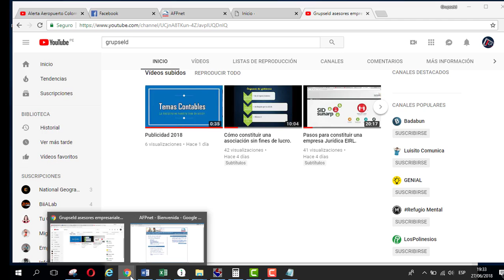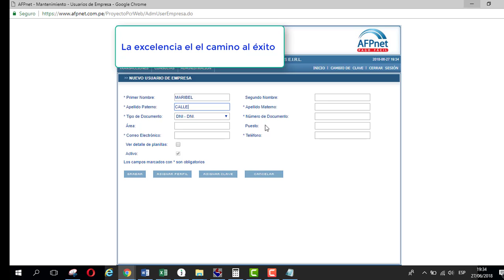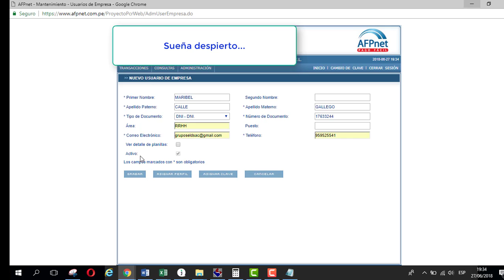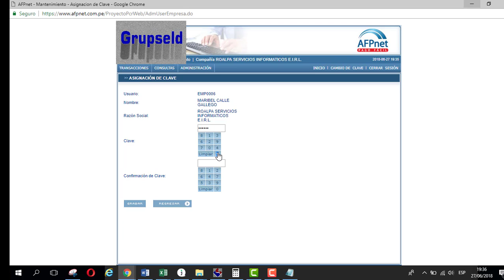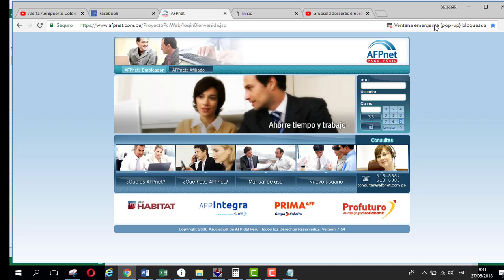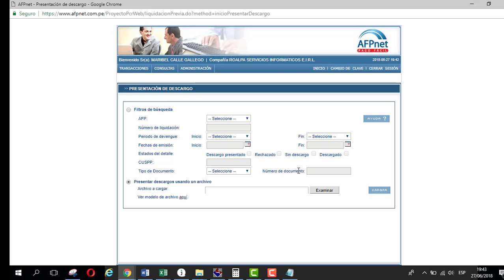📗como presentar descargo de liquidaciones previas -[AFPnet]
CONTÁCTENOS:
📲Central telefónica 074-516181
Página web
-NUESTROS SERVICIOS
✅Asesoría informática.
✅ Asesoría contable
✅Asesoría Tributaria
✅Asesoría laboral
✅Asesoría legal